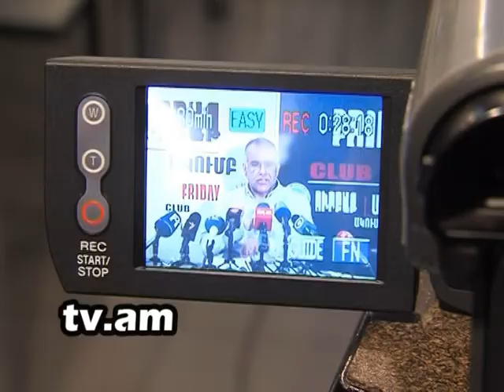Lraber Raffi Hovhannisyan h2 tv channel.mpg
Lraber Raffi Hovhannisyan h2 tv channel